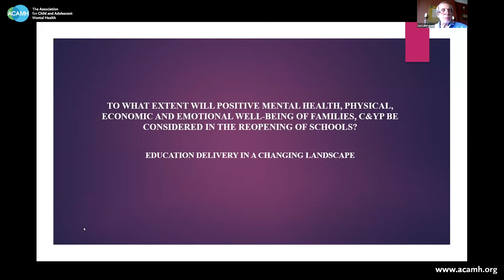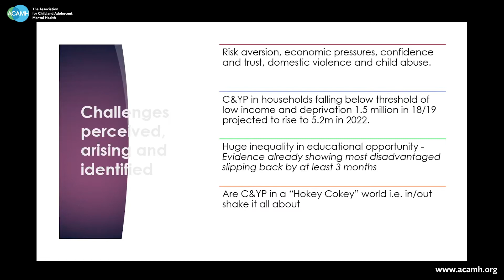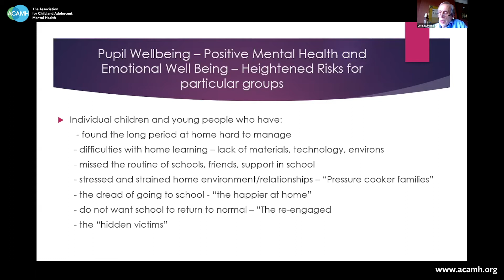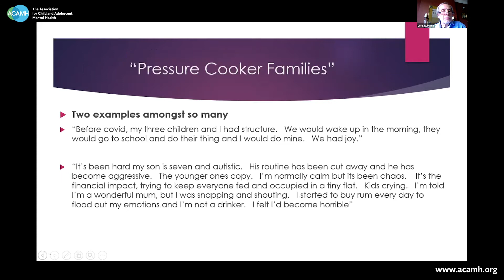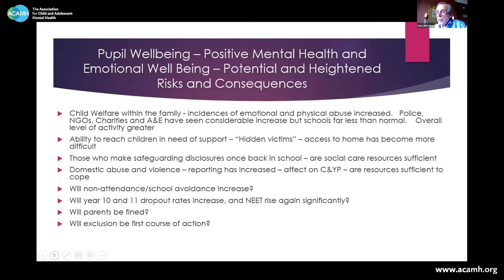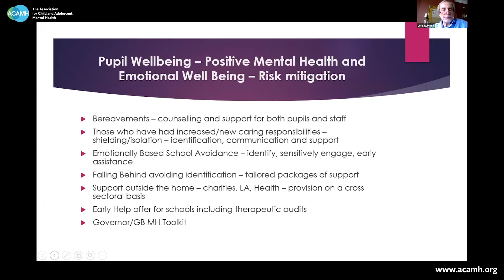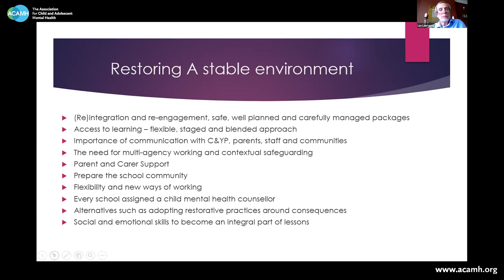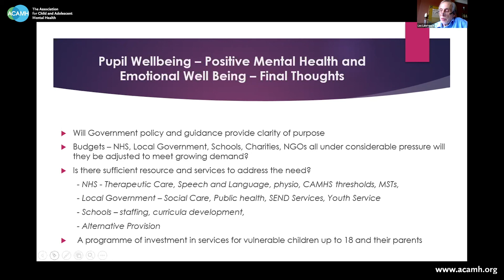Les Lawrence lecture from 'Return to school: the mental health impact of COVID' event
Les Lawrence, Chair, Children’s Quarter Board, Birmingham ‘To what extent will positive mental health, economic and emotional wellbeing of families, and children and young people, be considered in the re-opening of schools?’

Recorded on Wednesday 8 July as part of the ACAMH West Midlands Branch 'Return to school: the mental health impact of COVID' event.